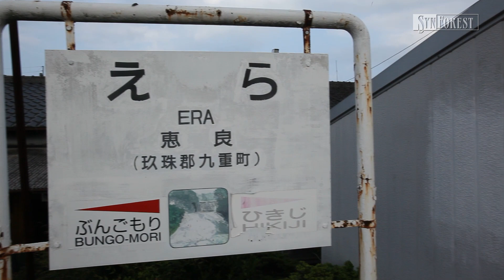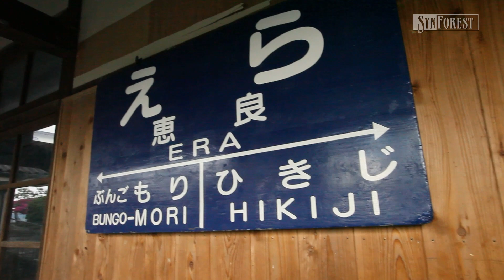【鉄道】駅歩き : 久大本線 恵良駅［大分県］元宮原線分岐駅 | 5月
元宮原線分岐駅「久大本線 恵良駅」(大分県)。構内は広く保線用の車両などが置かれています。駅舎は当時の姿を残していますが、駅員室側は民家になっていました。2012年5月撮影。

"Kyudai Main Line Era Station" (Oita Prefecture) : Former Miyanoharu Line junction station / May 2012 shooting (Steadicam)
Train & station video archive library from Japan.

◆佐々倉実の「駅歩き」シリーズ 再生リスト
ステディカムによる主観移動で、まるで自分が現地を旅するかのように日本各地の駅を歩きます。一度は行ってみたい「人気の駅」や「おすすめの駅舎」をお楽しみください！

◆鉄道カメラマン「佐々倉実」撮影のBlu-ray/DVDシリーズ

佐々倉実 x シンフォレスト x SFシアター